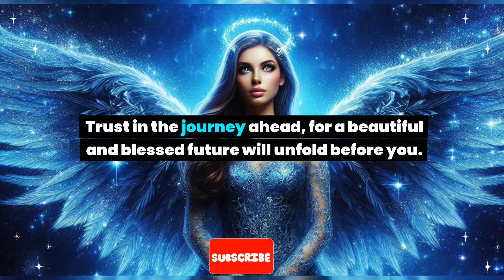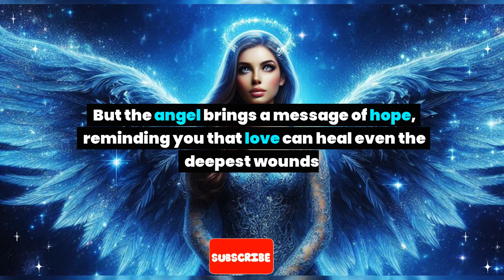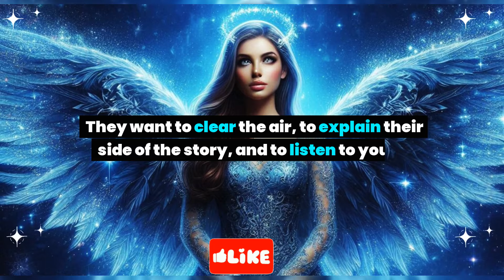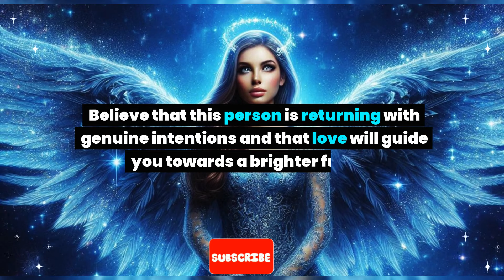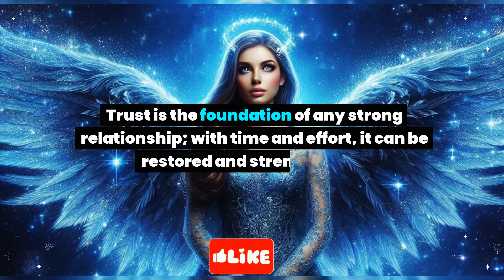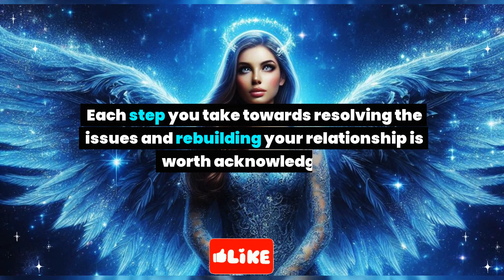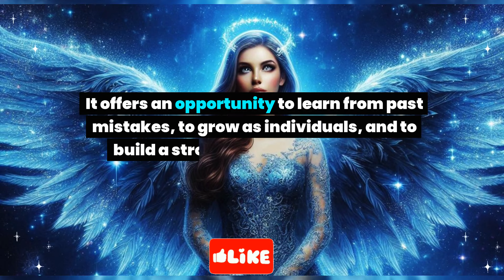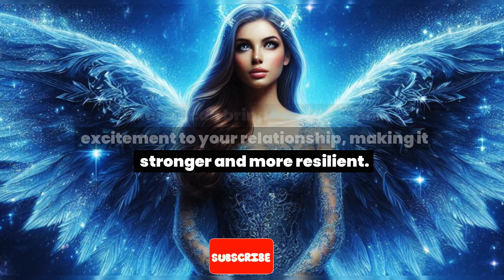A law administration is worried about you because you are in danger, so they sent this person for...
A law administration is worried about you because you are in danger, so they sent this person for... Angel